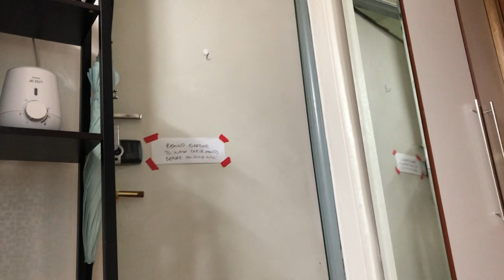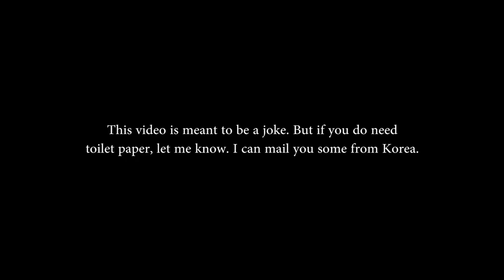We've run out of TOILET PAPER in Seoul, South Korea - COVID-19 update video 4, March 15, 2020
Coronavirus has caused a mass consumption of Toilet Paper. We have also run out of toilet paper here in South Korea.